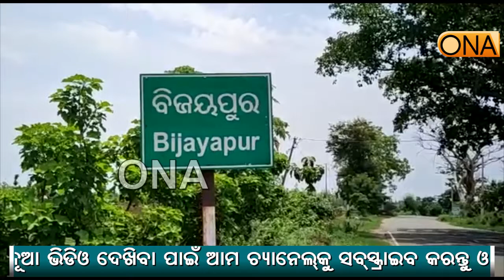ନଅଦିନ ଯାଏଁ ଗୁଣୁପୁର ସଟଡାଉନ, ସହର ଶୂନ୍‌ସାନ୍‌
ରାୟଗଡା ଜିଲ୍ଲାରେ କରନା ସ୍ଥିତି ବିଗୁଡୁ ଥିବା ବେଳେ ପ୍ରଶାସନ ପକ୍ଷରୁ କଠୋର ପଦକ୍ଷେପ ଗ୍ରହଣ କରିଛନ୍ତି । ସପ୍ତାହରେ ପ୍ରତି ଶନିବାର ଓ ରବିବାର ସମ୍ପୂର୍ଣ୍ଣ ଜିଲ୍ଲାକୁ ସଡ଼ ଡାଉନ ଘୋଷଣା କରାଯାଇଛି । ବିଶେଷ କରି ଗୁଣୁପୁର ମୁନିସପାଲିଟି ଅଞ୍ଚଳ ର ଶାନ୍ତି ନଗର ଓ ଗୁଣୁପୁର ବ୍ଲକ ବିଜୟପୁର ଗ୍ରାମ ର ସୁପର ସ୍ପ୍ରେଡର ପ୍ରଶାସନ ପାଇଁ ଚିନ୍ତା ବଢ଼ାଇ ଥିବାରୁ ଆଜିଠାରୁ 10 ତାରିଖ ଯାଏଁ ଗୁଣୁପୁର ମୁନିସପାଲିଟି ଓ ସିରିଝୁଲି ପଞ୍ଚାୟତ କୁ ସଡ଼ଡାଉନ ଘୋଷଣା କରାଯାଇଛି ।